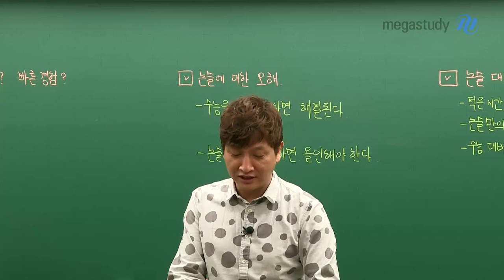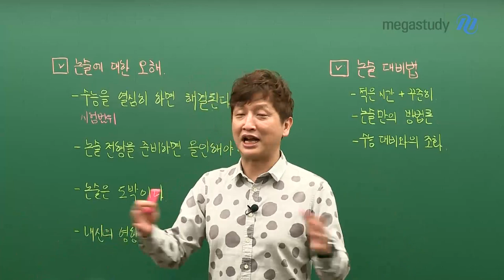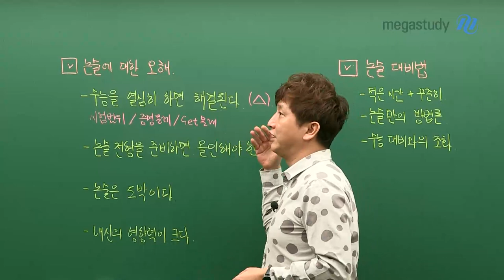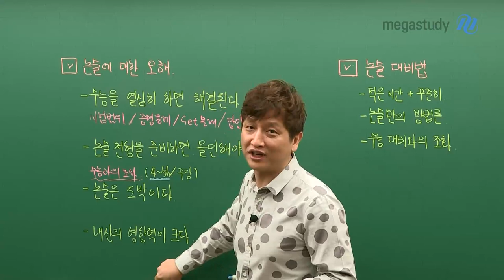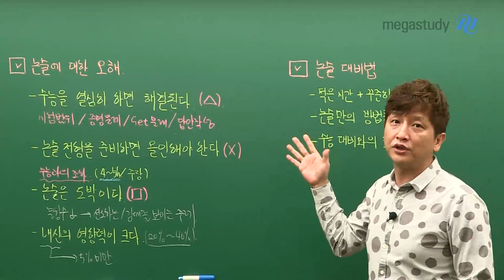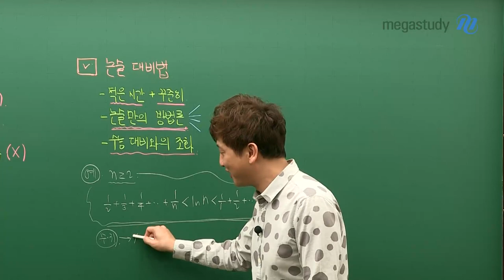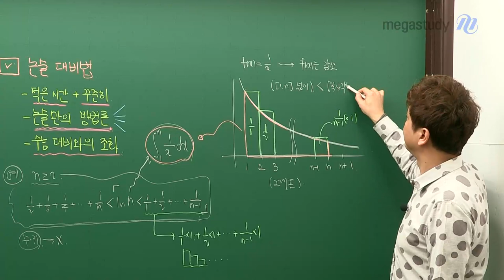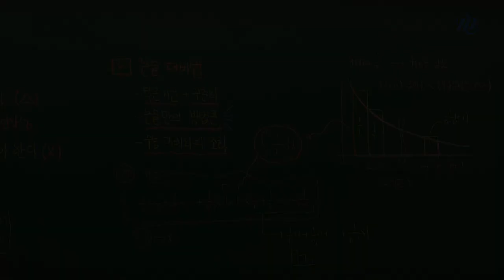[메가스터디] 논술 김종두 쌤 - 이번 겨울방학에 수리 논술 시작하면 될까? 대비법을 알려줄게!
수리논술 전문가
김종두쌤이 말하는 논술 시작의 모든 것!

1. 겨울방학 논술, 빠른 시작? 빠른 경험?
2. 논술에 대한 오해
3. 논술 대비법

논술 시작을 고민하는 수험생이라면
지금 바로 김종두쌤이 준비한 영상을 만나보세요▶